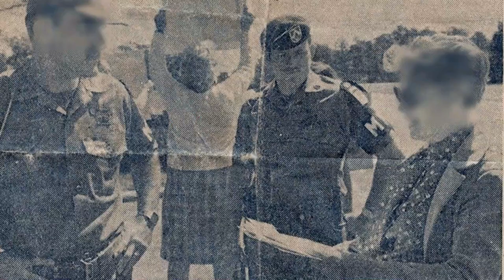Army Be All You Can Be Then and Now Review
Army has rebooted the 1980s "Be All You Can Be" Recruiting slogan.